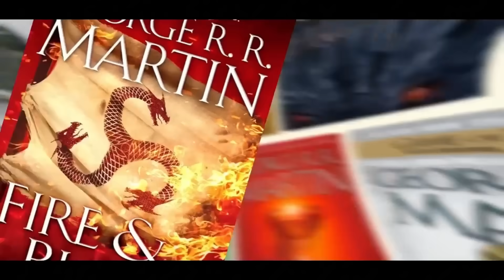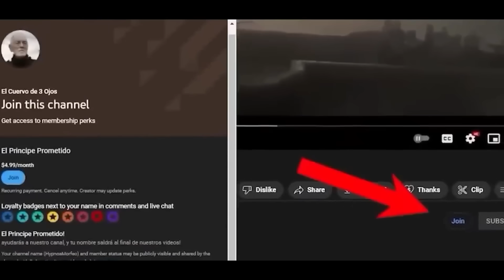La Casa del Dragon 2 Episodio 4 Escena REVELADA! La Danza de los Dragones!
¡Se revelan nuevas imágenes de ambos Bandos, Verde y Negro, antes de la Danza de los Dragones! ¡Una batalla que cambiará todo! En las últimas horas, han salido a la luz distintas imágenes del Bando de los Verdes, mostrando cómo se preparan para la inminente batalla. La danza de los dragones. En estas escenas podemos ver a Rhaenyra despidiéndose de su hijo, y Aegon pidiéndole el consejo a Alicent. En este video, analizaremos estas nuevas imágenes antes de la Danza de los Dragones, ya que la batalla es inevitable y los Verdes han iniciado su lucha.